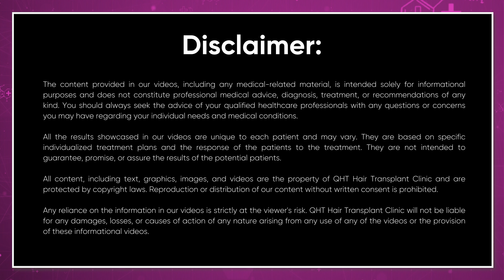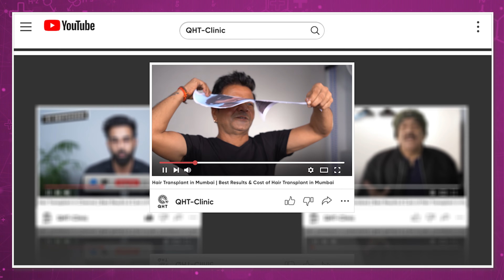Hair Transplant in Kolkata | Best Results & Cost of Hair Transplant in Kolkata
Hair Transplant in Kolkata| Best Results & Cost of Hair Transplant in Kolkata Whatsapp

QHT is now another name of trust & guaranteed satisfaction when it comes to hair transplant in Kolkata. Our expert team surgeons & clinical staff have done more than 15 thousands successful surgeries. We are well equipped with ultra-modern instruments & amenities to deliver extra-ordinary results. QHT is one of the premier Hair Transplant clinic in India, having world class infrastructure and changing life's of many patients.

If you are looking for best hair transplant in Kolkata we will be happy to serve you.